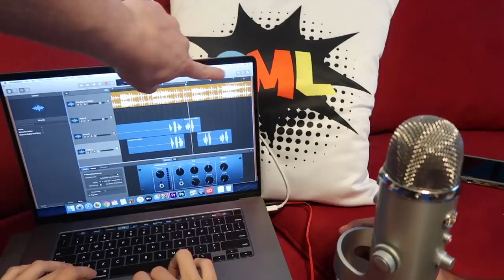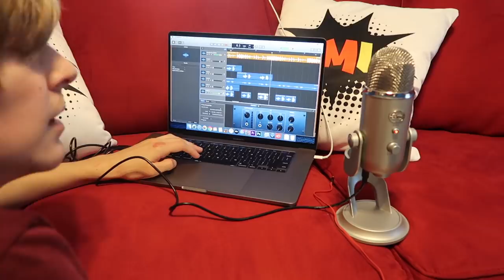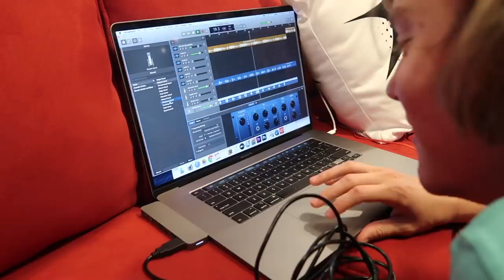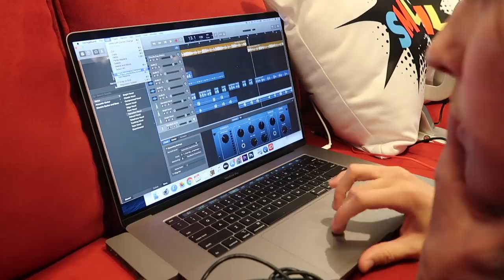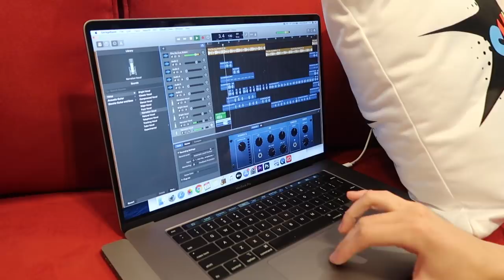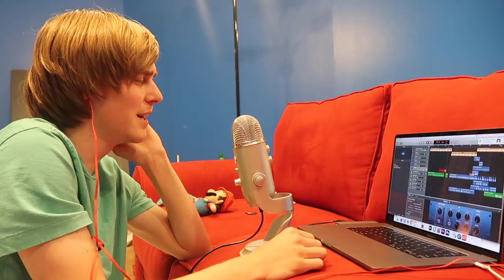The Making of "Hey Fat Boy" by Scooter! (Rap Song!)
Lance: @LanceThirtyacre
Audrey: @Just_Aud_Official
Logan: @LoganThirtyacre
Elaina: @i.am.roselaina
Savannah: @Savannaahhjo

Behind The Scenes for The Making of "Hey Fat Boy" Rap Song by Scooter!